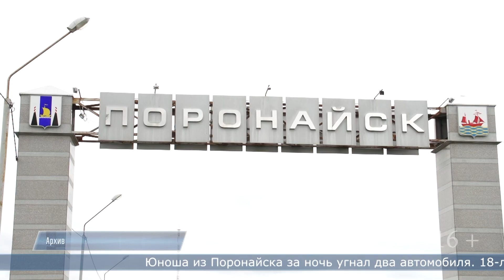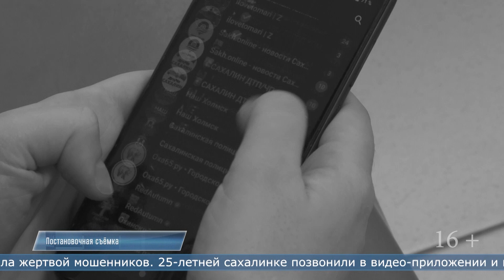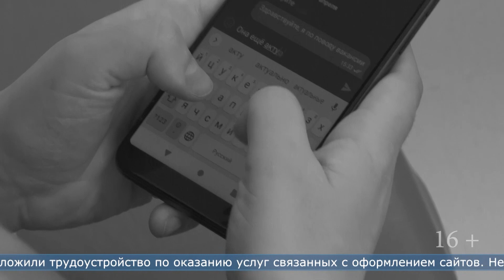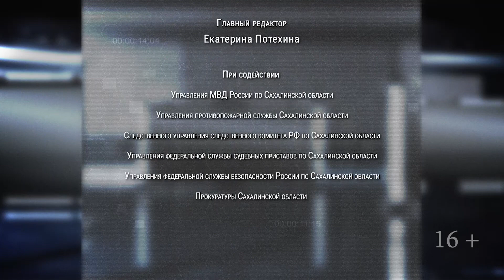25.08.2023 Программа «ЧП 65»